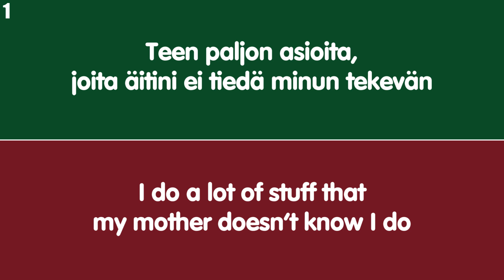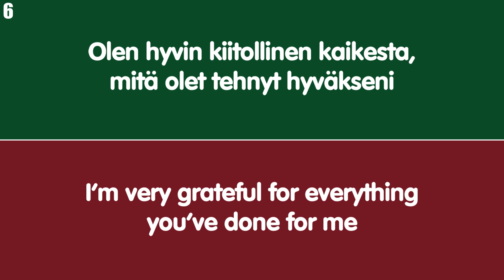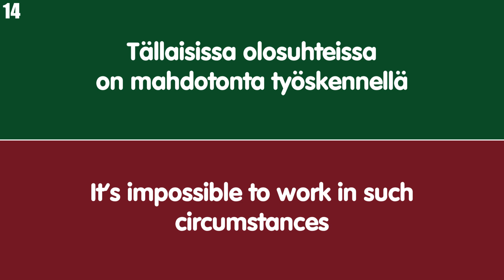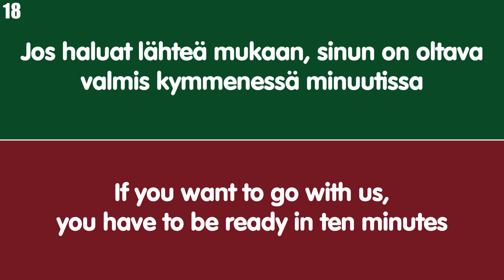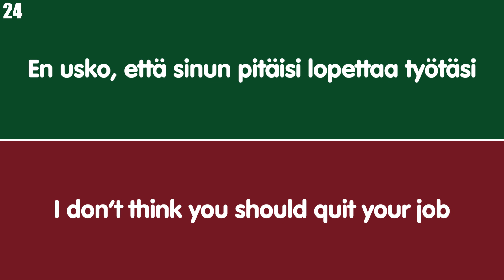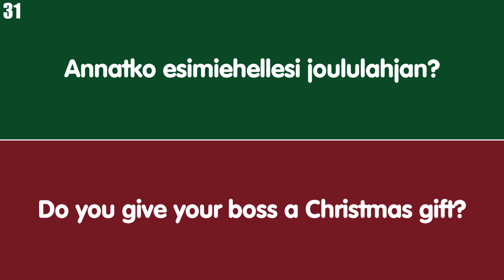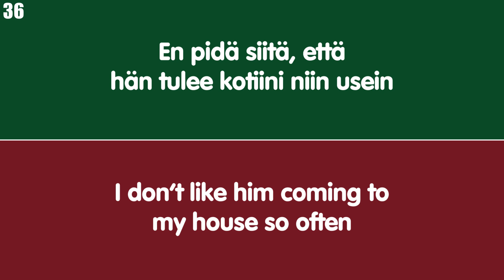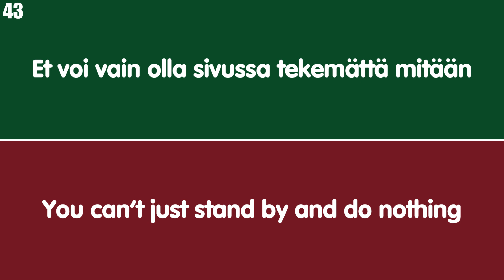Opi nämä yksinkertaiset ilmaukset puhuaksesi englantia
Englanninkielisiä ilmaisuja, jotka voit oppia helposti
Päivittäiset fraaseja englanninkielisen keskustelun parantamiseksi aloittelijoilla, keskitasolla ja edistyneellä tasolla
Opi englannin idiomit helposti & nopeasti

Harjoittele kuuntelua ja puhumista
Paranna englannin ääntämistäsi

Puhuttujen fraasien opiskelu on hyvä tapa oppia englantia

KUUNTELE tarkkaan ja TOISTA jokainen lause muistaaksesi ne

USDT (TRC20)
TTsKmUracNFsrGiuC6WUQshc6ye5jasdNC

USDT (ERC20)
0xe8745c58ed8d8337d3326b1ebd30f035c8124eee

BTC (SegWit)
bc1qcx9aqvh02kehdn39wx9zcwydgxm8kusqn69tjx